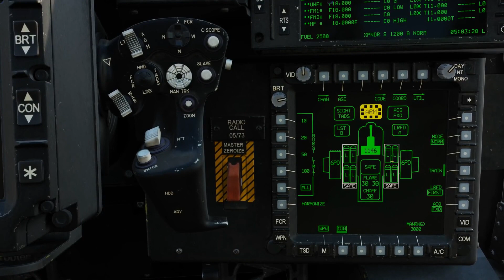DCS World: AH-64D Apache Longbow - Быстрый взгляд на пушку M230 с цепным электроприводом